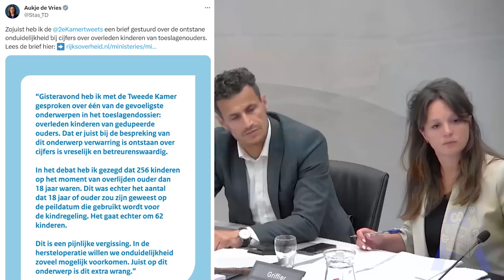Pijnlijke fout van Aukje de Vries zorgt voor verbazing en emotie 'Wat is hier gebeurd?' Tweede Kamer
Aukje de Vries maakt een gevoelige fout tijdens debat over de afhandeling van de Toeslagenaffaire, wat resulteert in grote verbazing bij Kamerleden Omtzigt, Leijten (SP) en emotie (tranen) bij Paul (VVD), zie einde video (5:55) voor correctie van de staatssecretaris - Toeslagendebat Tweede Kamer.

Spreker: Staatssecretaris Toeslagen en Douane.
Interrupties door: Pieter Omtzigt, Renske Leijten SP & Mariëlle Paul VVD.
Voorzitter: Farid Azarkan.
Fragmenten uit: Wetgevingsoverleg: Wet aanvullende regelingen hersteloperatie toeslagen 12 juni '23.
Locatie: Groen van Prinstererzaal, Tweede Kamer.
Commissie: Financiën.

EU
1. Eenieder heeft recht op vrijheid van meningsuiting. Dit recht omvat de vrijheid een mening te hebben en de vrijheid kennis te nemen en te geven van informatie of ideeën, zonder inmenging van enig openbaar gezag en ongeacht grenzen.
2. De vrijheid en de pluriformiteit van de media worden geëerbiedigd.